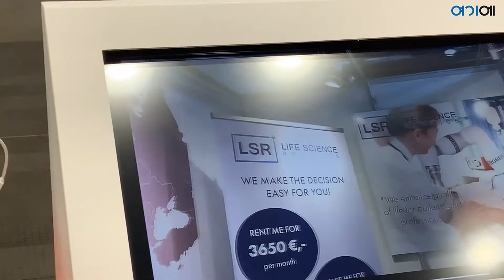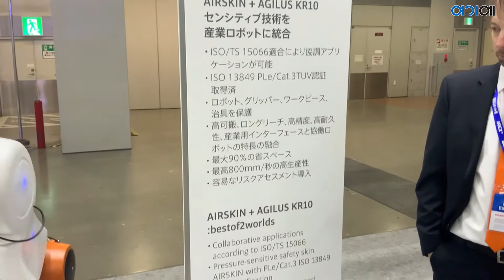[iREX 2019] KUKA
KUKA - 협동로봇

- 의료기술을 위한 쿠카(KUKA)의 협동로봇 LBR-Med
- 의료장비에 탑재돼 진단/치료/외과수술이 가능한 독보적인 로봇 컴포넌트
- 아길러스KR10을 협동로봇으로 만들어주는 에어스킨